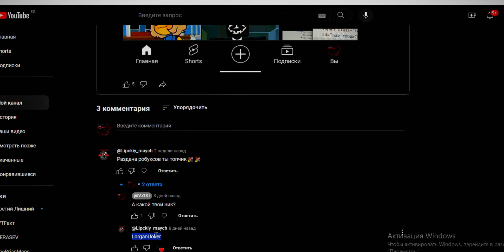Новое видео про "Раздача робуксов" в pls donate | Roblox